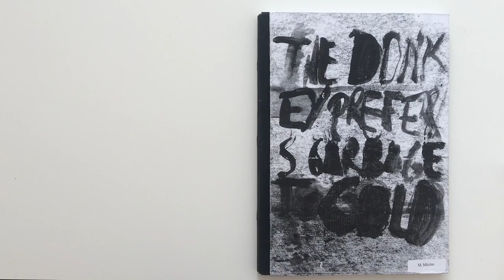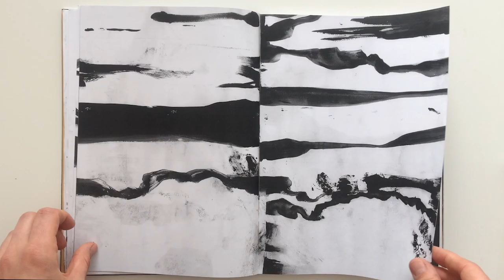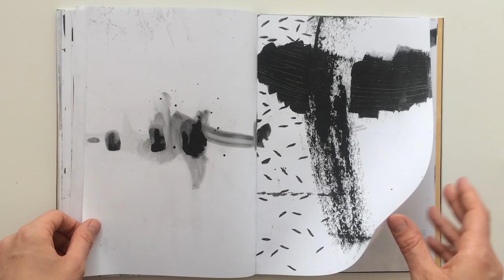The Donkey Prefers Garbage to Gold – Artist Book by Maj Mücke, 2018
Seven zines put together formed this hard cover artist book, holding playful, experimental drawings of searching, pushing and breaking self-set limits in black and white only. B/W photocopy, 29 x 21 cm, self published in 2018.